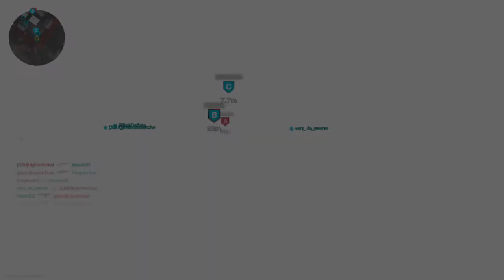Trying to upgrade pistols while making people mad